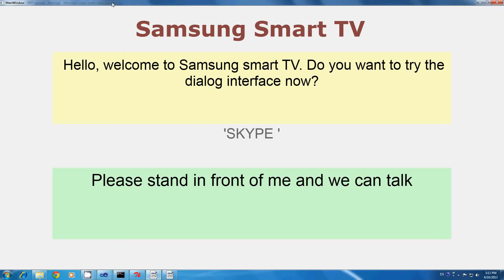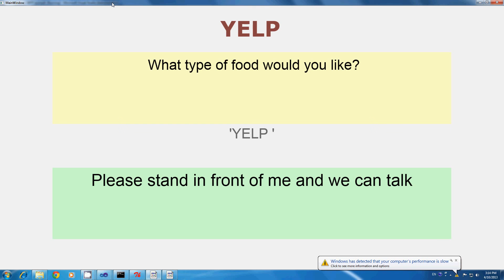AppOly Demo Video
Demo about controlling and switching between app-specific dialog systems (skype and yelp)
2013年替 Samsung 開發的語音智慧電視核心技術。
影片看似陽春，但要把這麼多技術全部自己寫好架上去，也是耗費超級多工夫的。
這就是時代的差異呀！